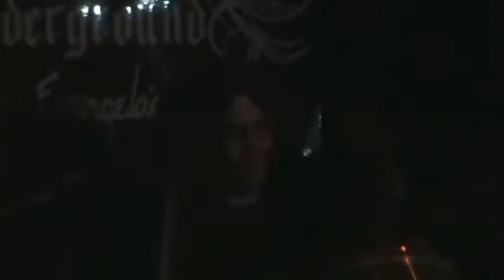Blood Drained Cows - Chupacabra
The Blood Drained Cows played at the Underground in Santa Fe on July 11, 2020. This one has Carlos Rodriguez on bass. (Guest videographer)